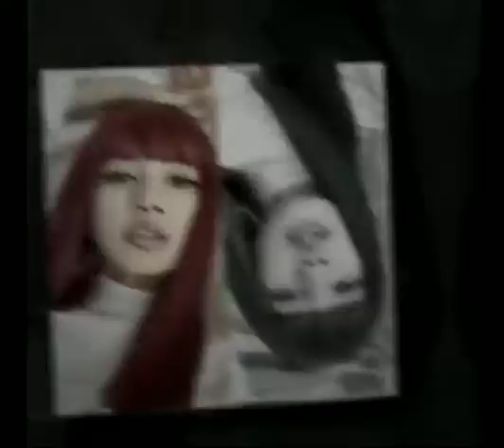- `, my personal bundle uwu ꒱ ↷🖇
𝕎𝕚𝕤𝕥𝕖𝕣𝕚𝕒 𝕨𝕠𝕟𝕕𝕖𝕣𝕝𝕒𝕟𝕕

˚₊· ͟͟͞͞➳❥Ur beauty is blinding meh-

Opening website !

✎ Permission !

Do you wanna open this file : my-personal-bundle
                  ↶*ೃ✧˚. ❃ ↷ ˊ-
                     YES / 🆈 🅴 🆂

Thank you ! processing.

ᴀʙᴏᴜᴛ ɪɴꜰᴏ

Hello beauty ! , today on our bakery we have a bundle  .This bundle is powerful •°. *࿐

Oh ! Wanna know the benifits ?

ˏˋ°•*⁀➷ Come here please

Questions
°•○Can i loop/layer this ?
             ☆yuh

°•○does this have a booster ?
            ☆It does , all of my subs does

°•○How long will it take me to get results              ☆1 second

°•○Will I get results even if I'm from {your country name}
                  ☆Yuh , u will

°•○What should I do to get instant results                  ☆believe

°•○How can I contact you if I have any other questions from this

✎ (❁ᴗ͈ˬᴗ͈) ༉‧ ♡*.✧

3 D 1 T 5 . I N F O :

the videos are not mine ! They were taken from insta/yt

°•☆she/her
°•☆I'm 13
°•☆ Capricorn ♑
°•☆Lazy af
°•☆Kpop stan , arianator
°•☆lobely

˚ ༘♡ ⋆｡˚ ꕥ

ꕥ END OF FILE EXITING WEBSITE

ˏˋ°•*⁀➷ BYE BYE ♡♡♡♡
      ╰─▸ ❝ @[Wisteria wonderland] has                                              . . . . logged off